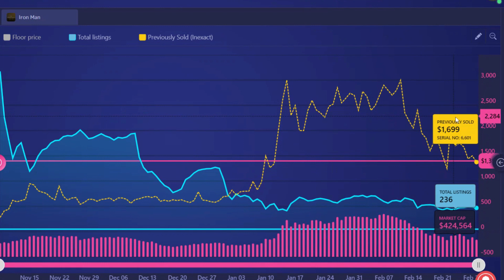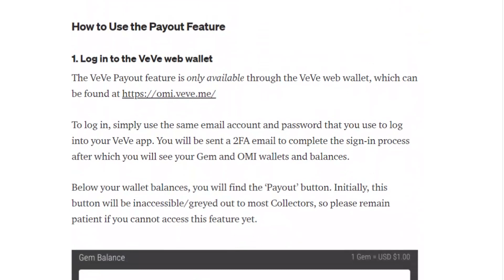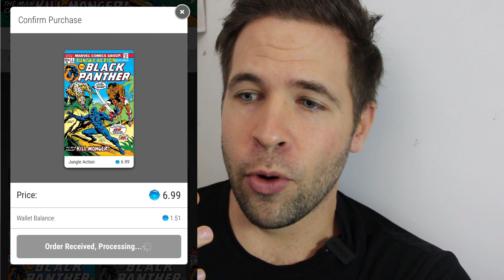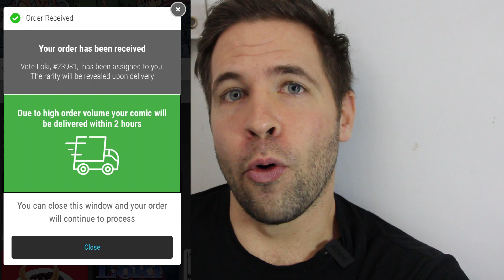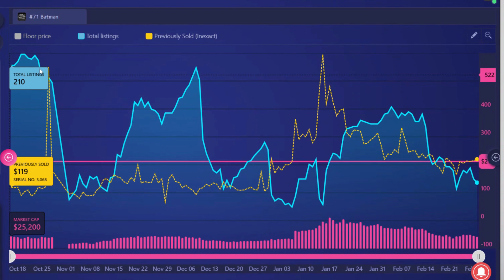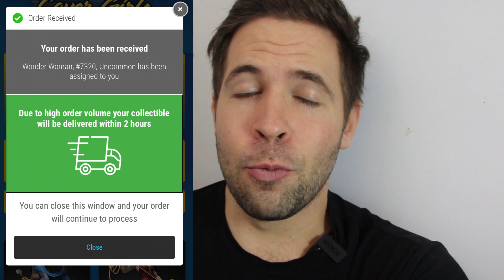Sold ALL of My VEVE Collectibles | ALL OUT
Today I talk about selling out of all of my collectible positions with the exception of my Iron Man Golden Moment and the reason why.